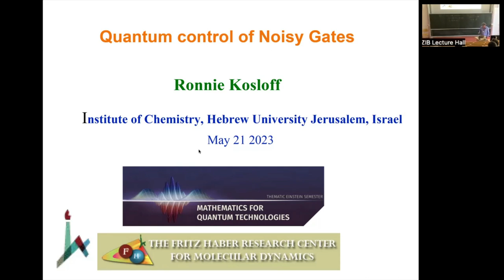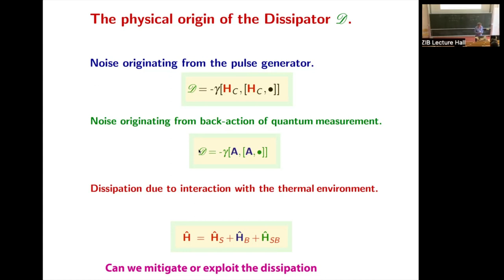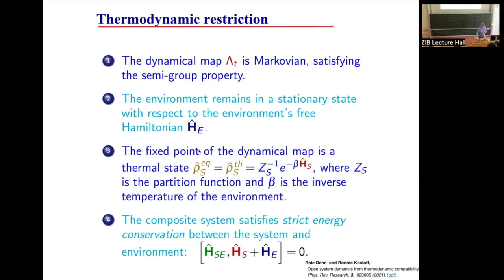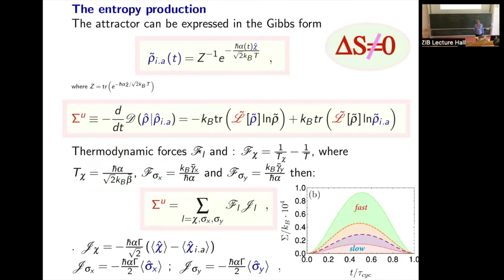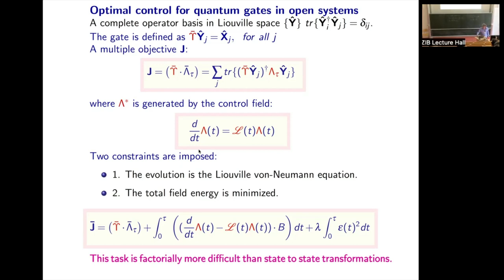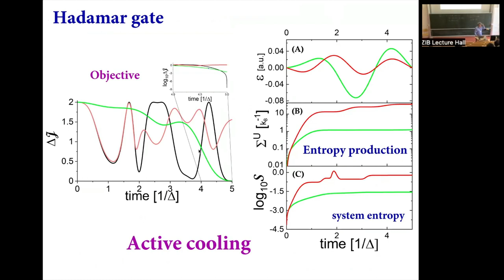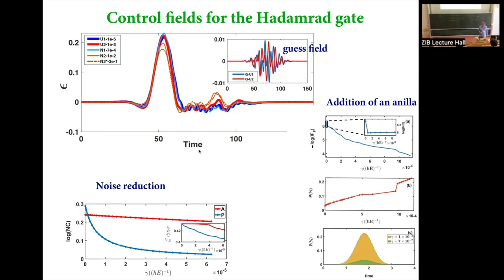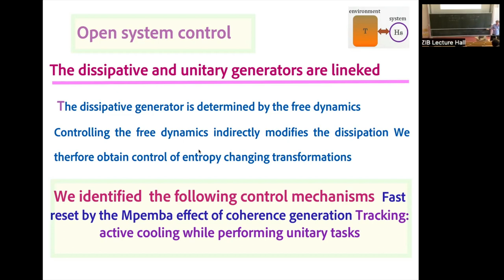Ronnie Kosloff - Quantum Control of Noisy Gates